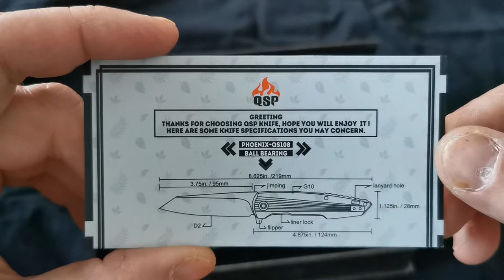QSP Phoenix - unboxing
It's an additional material for QSP Phoenix knife review.